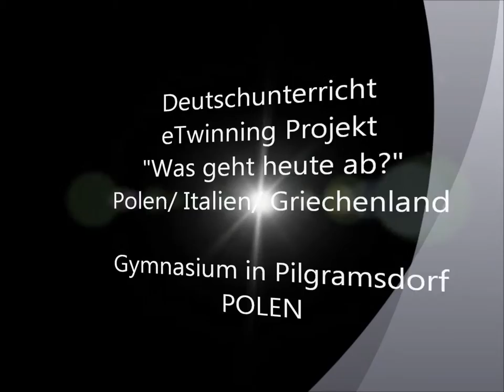das Spiel "dobble" im Deutschunterricht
eTwinning Projekt "Was geht heute ab?"
das, im Rahemn des eTwinning Projektes, erstellte Spiel "dobble"